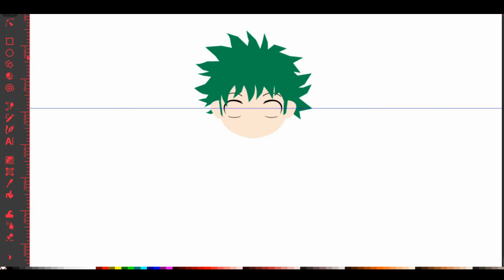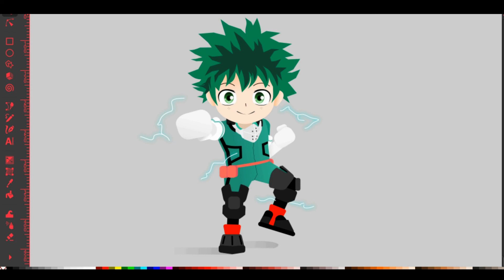My Hero Academia / Midoriya(Deku) Short dimension Chibi art / Speedart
Was thinking of doing something in Short...Why not draw a chibi character..lol
Short dimension vector fanart of My hero Academia's Midoriya aka Deku.
One for All quirk holder. Simple drawing.
Successor to All Might. Waiting for the new aesthetic season.
Anyways Thank you very much for WATCHING! Like And consider Subcribing for more
Art related typically to vector drawings.
Can be performed in softwares such as Adobe illustrator / inkscape / Affinity / Photoshop
category - infotainment // education // asmr // vector graphics // artwork / fanart